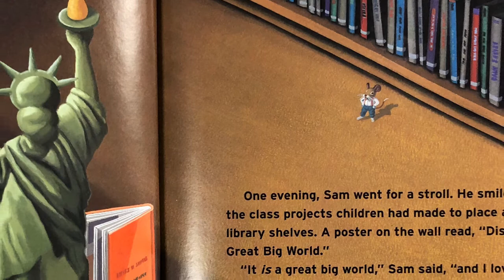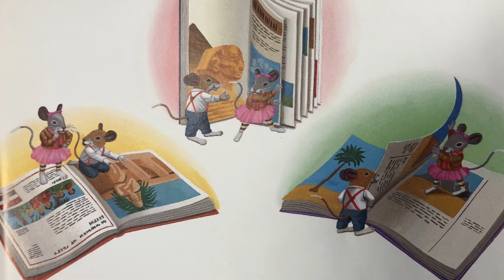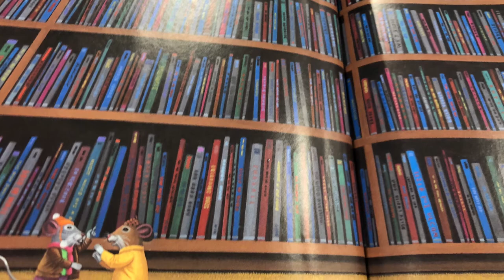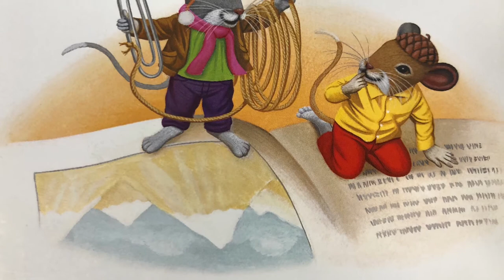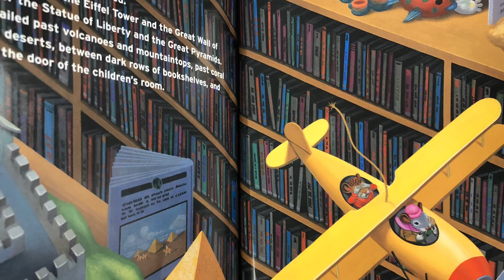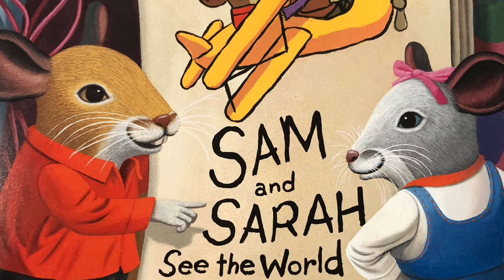Mr. Sink reads "Library Mouse A World to Explore"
Books are your ticket to the world.  Sam, the library mouse, meets Sarah and they take a trip around the world without ever leaving the library.